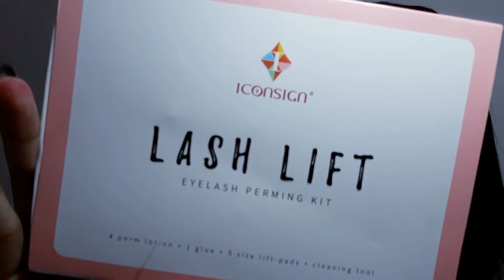DIY EYELASH PERM/ LIFT | Ela Chan